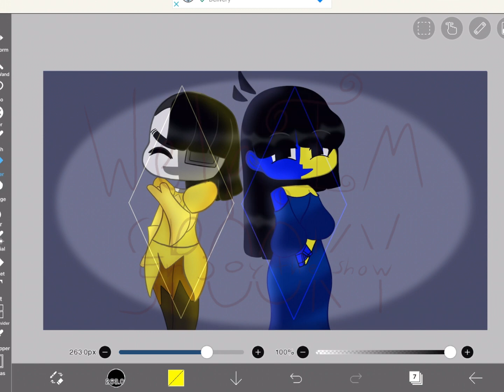What I Think Ena And Moony Would Been For Halloween